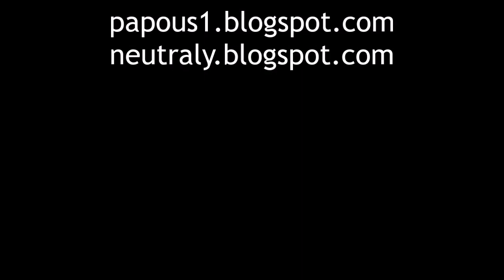JayKay a lišky, 20.7.2021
Při tradiční vycházce u Hoher Schneebergu jsme poprvé za mnohaletou mushroomingovou kariéru objevili v Labských pískovcích lišky.